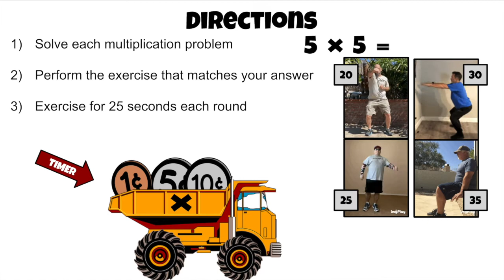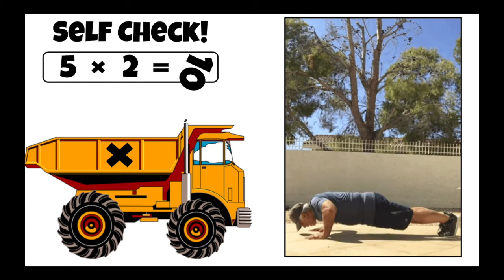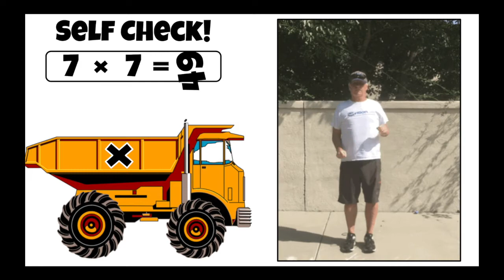Load It Multiplication